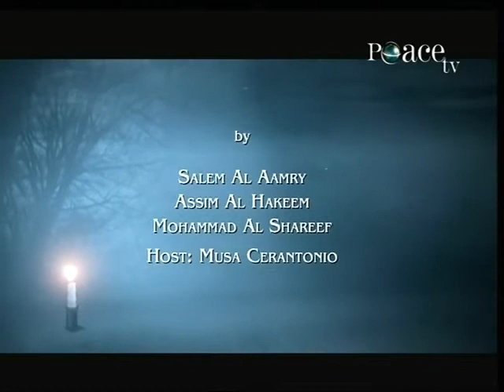Death & Funeral 2 -Shade of the Scholars-